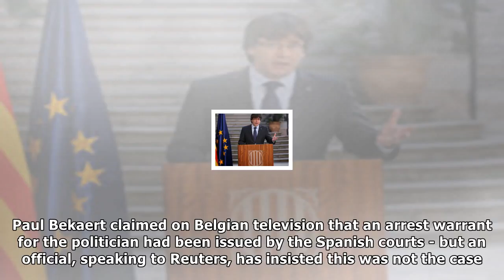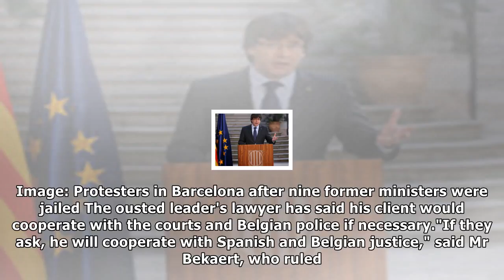Ousted catalan leader puigdemont urges peaceful protest as 'arrest warrant issued'| NEWS TODAY TV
Ousted catalan leader puigdemont urges peaceful protest as 'arrest warrant issued'
The lawyer of ousted Catalan leader Carles Puigdemont has said a warrant for his client's arrest had been issued - a claim disputed by a court source in Spain. Paul Bekaert claimed on Belgian televisi...